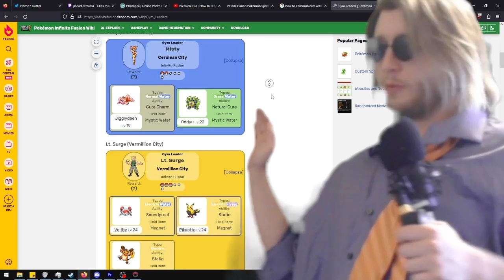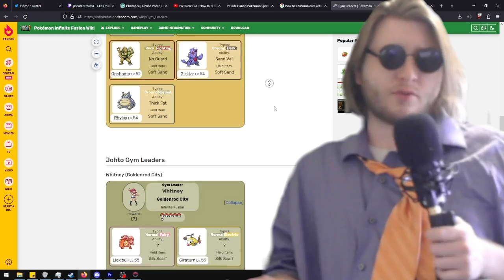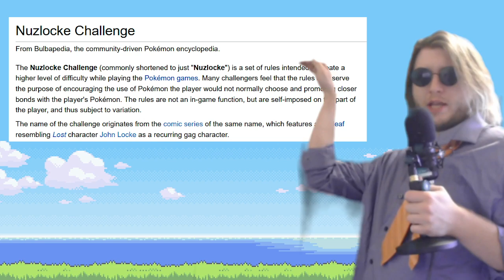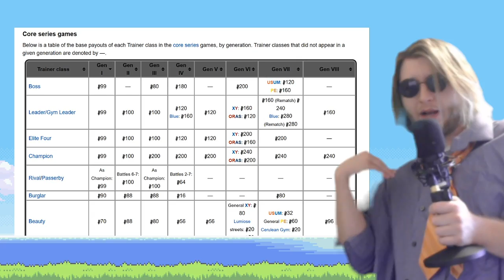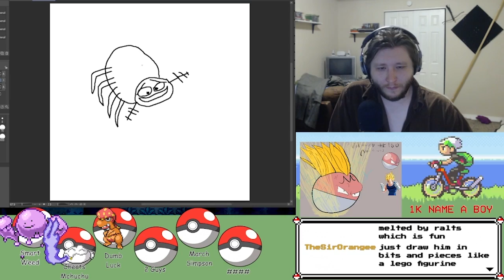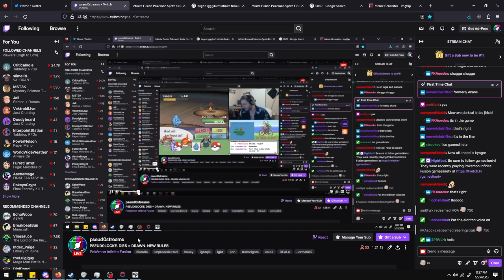This pokemon game lets you play GOD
its not blasphemy. its science.